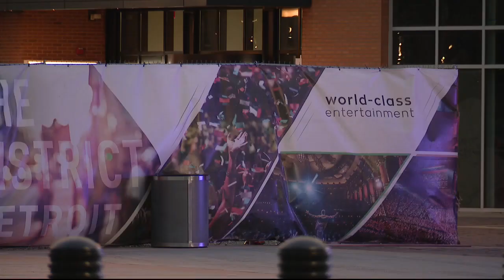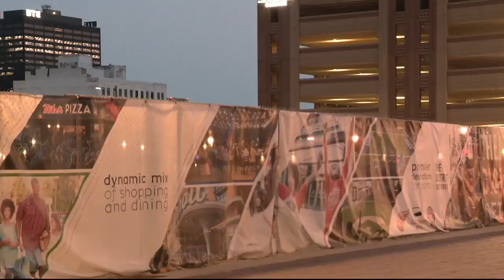Detroit City Council approves $800 million District Detroit tax incentive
Despite concerns, the council greenlit the massive deal for developers with an 8-1 vote citing the promise of jobs and opportunities for Detroiters.